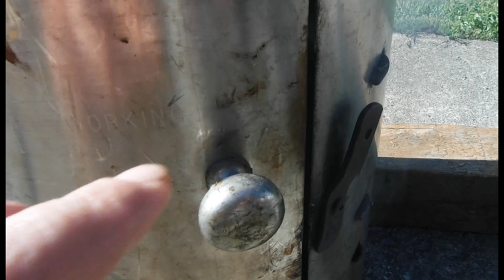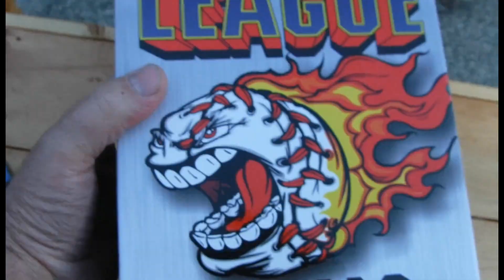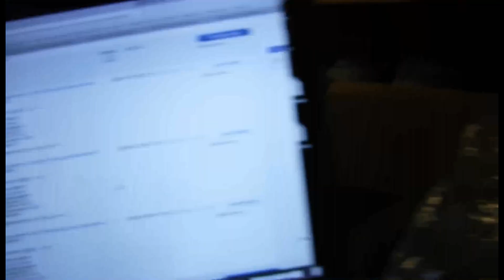A Day In My Crazy Life Episode 002: Independence Day Edition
It's an indisputable fact that I live an interesting life. I think so anyway. In this series, I will take a camera and film clips throughout a single day... highlighting some of the things that make my life interesting.

Written, directed and edited by Dean Drake
Talent: Dean Drake, Jake Drake, Julie Drake, Brian Drake.